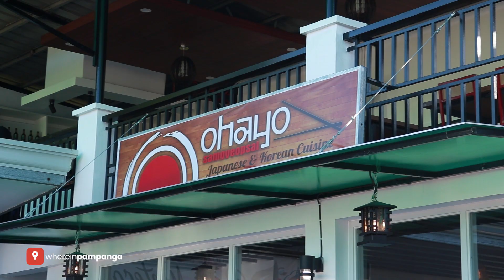Ohayo Samgyeopsal Japanese & Korean Cuisine, Guagua, Pampanga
Looking for a Korean and at the same time Japanese restaurant in Guagua? No need to drive far because Ohayo Samgyeopsal Japanese & Korean Cuisine​ is just a throw of stone away from the plaza.

UNLIMITED Samgyeopsal with side dishes and ice tea:

280 Pork
350 Pork and Beed
380 Beef

Location: Petron Gas Station, Brgy. San Nicholas, Guagua, Pampanga
Hours: 11:00 am to 10:00 pm (Monday to Sunday)

for more great discoveries.